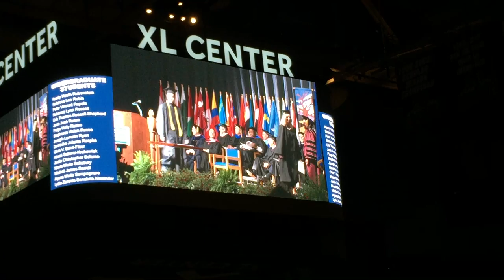Sarah's Graduation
Here is Sarah walking the stage for her diploma - video of the video feed on the big display at the XL Center